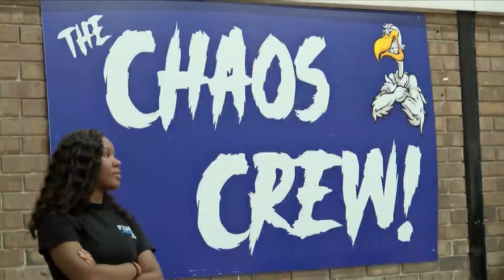A Balloon Released held for the Kirby Family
Ian, his sister Amanda and their loving mother Sandra, all died in a plane crash in Colorado